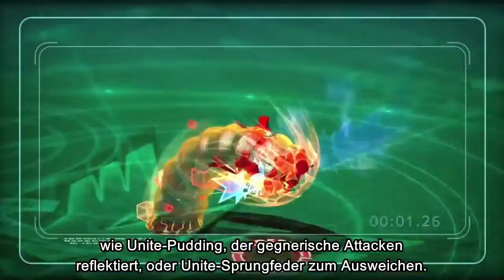The Wonderful 101 Direct-Präsentation - 09.08.2013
Sieh dir die Präsentation von Director Hideki Kamiya an, um zu erfahren welcher Wii U-Action-Titel erscheint.

und verpasst keine News mehr